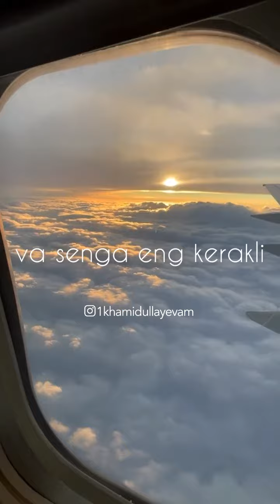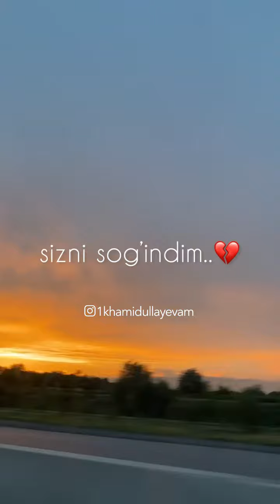Otasizlik nima ekanini Bilasizmi?